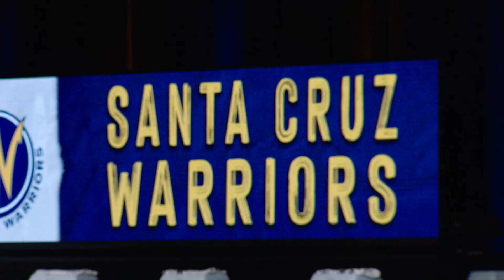Santa Cruz Warriors Keep Their Win Streak Alive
Cinematic game story of Santa Cruz Warriors winning streak, led by Jeremy Lin and Nico Mannion.

The NBA G League is the NBA's official minor league. Fans can get a glimpse at the players, coaches and officials competing to ascend to the NBA's rank. The NBA G League is the best place to see the future now.